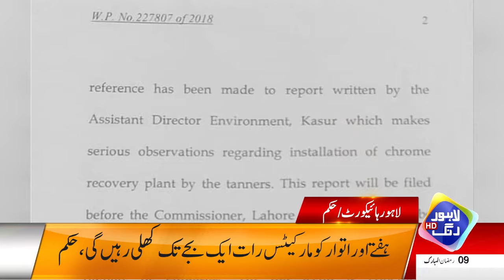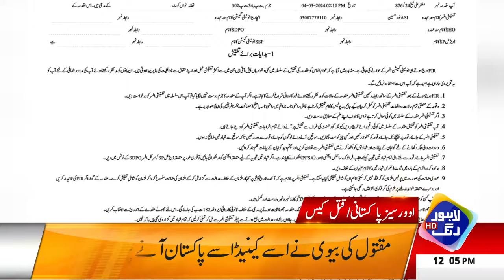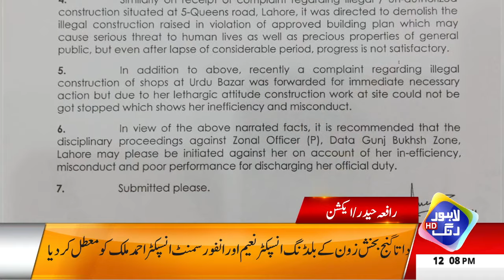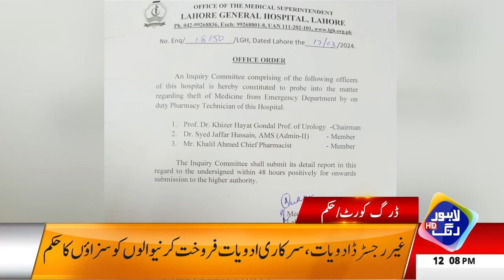IMF Sey Dell Done | Mehngai Asman Pr | Headlines 12 PM | 20 March 2024 | Lahore Rang